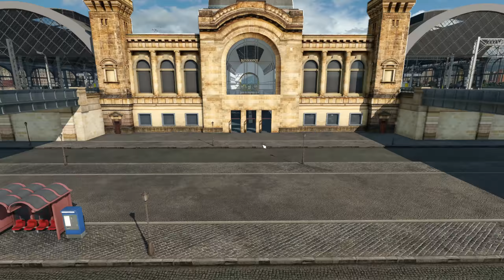Transport Fever 2 #31: Städte benennen & der Dresdner HBF [Lets Play][Gameplay][German][Deutsch]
► Map-Seed: "c2Tkk1"
Größe: Mittel, Gebiet: Tropisch,  Startjahr: 1850